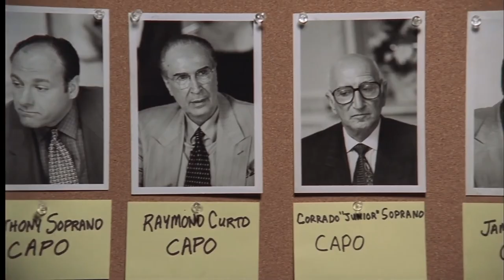The Sopranos — Series Trailer Edited to "Clubbed to Death" by Rob Dougan